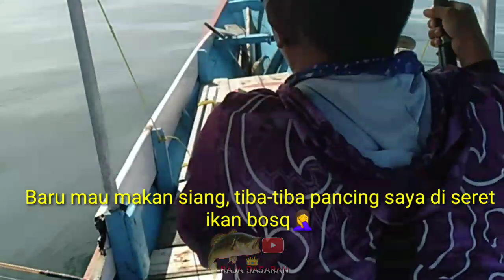TIDAK PERLU WAKTU YANG LAMA, LANGSUNG STRIKE BERTUBI-TUBI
mancing di spot kebun tarakan yang menjadi spot andalan nelayan tarakan memang jos ikan di sini gak ada habis-habisnya umpan baru turun hitung an menit langsung di sambar.tidak perlu waktu lama langsung strike bertubi-tubi.ok dari pada panjang lebar langsung saja nonton video ini sampai selesai ya bosq.